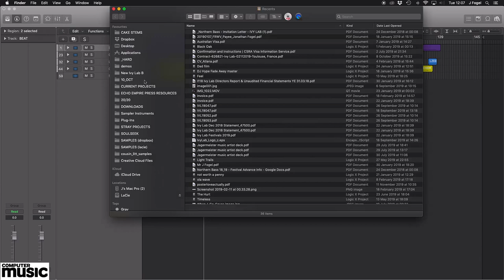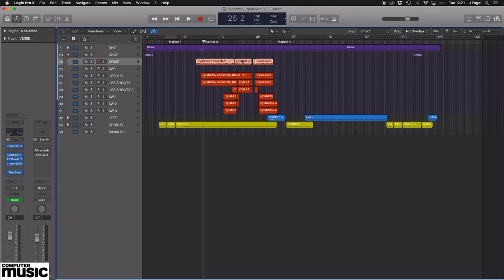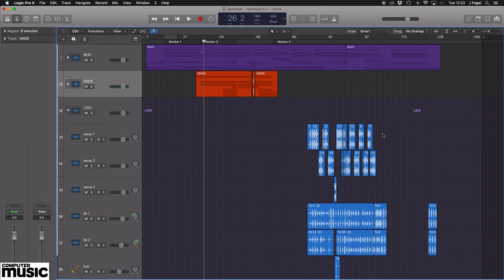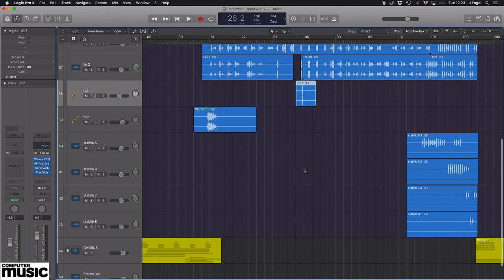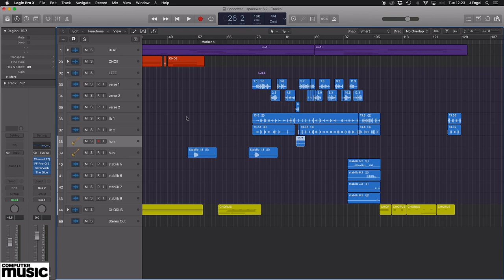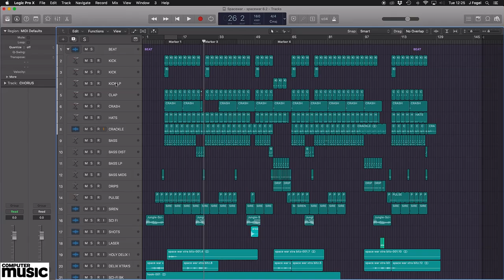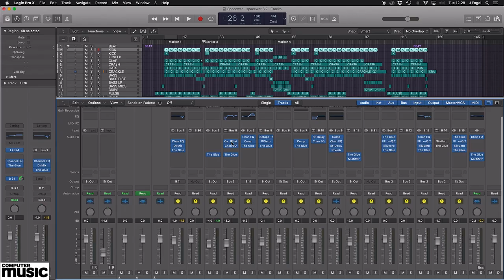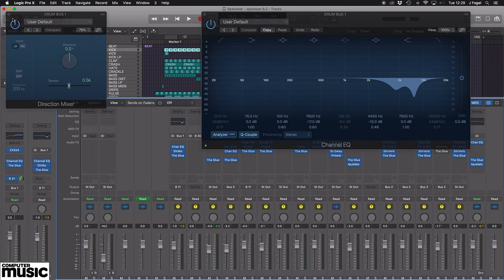Producer Masterclass: Ivy Lab | Part 1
Ivy Lab's Gove Kidao and J.Fogel dissect a track in this exclusive Computer Music magazine Producer Masterclass feature. For the full video, buy the latest issue of Computer Music (March 2020) for access to the video via filesilo.co.uk.